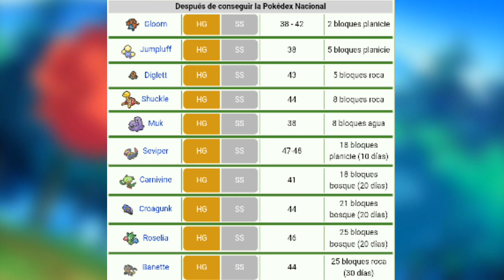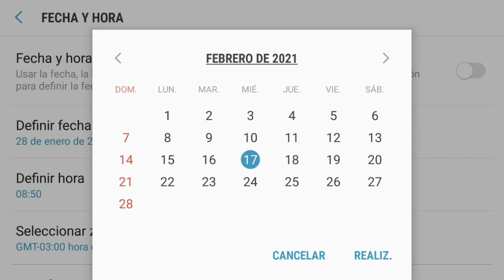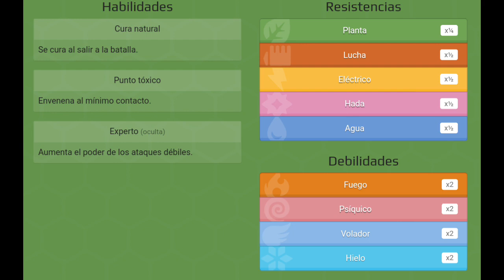Como conseguir a Roselia en Pokemon Oro HeartGold y Plata SoulSilver.